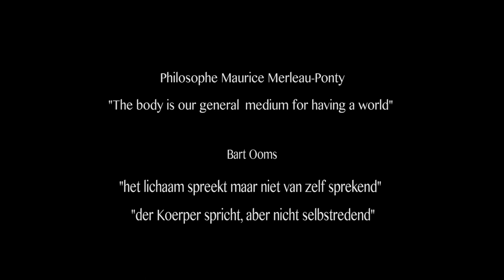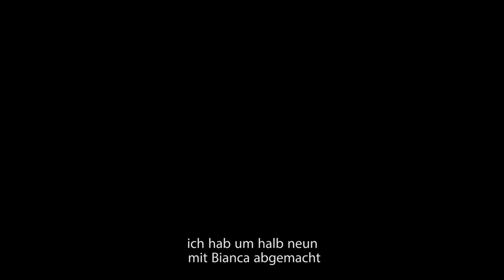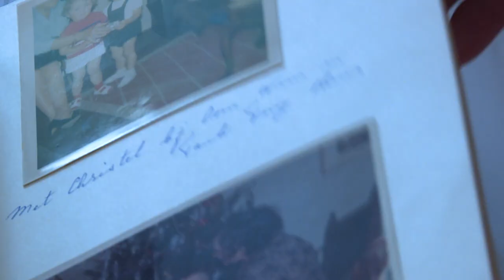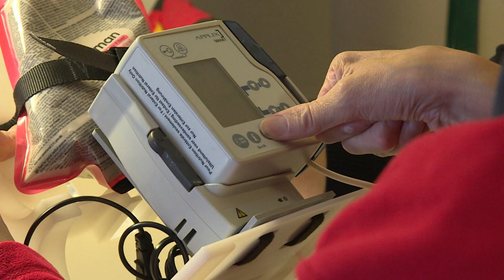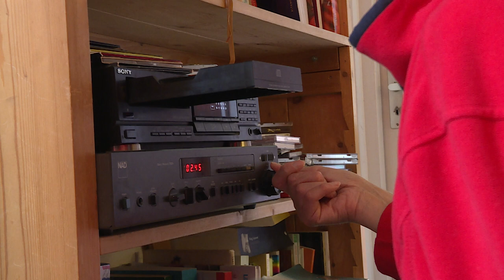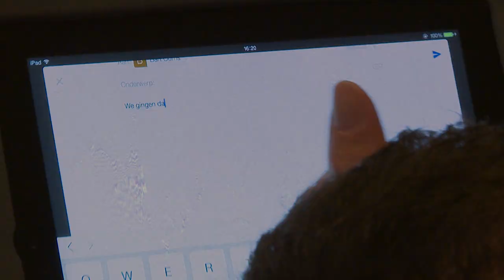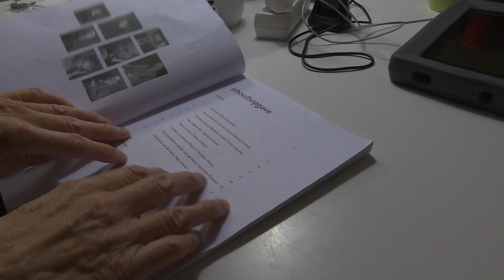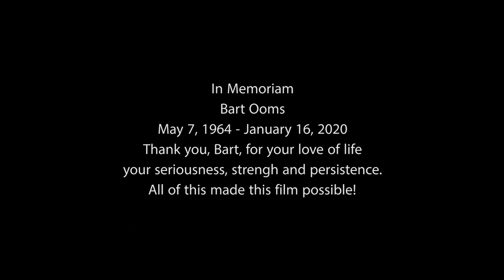SANDO die Krankheit von Innen aus - Deutsche Untertitel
Den Dokumentarfilm SANDO über ein Leben mit einer sehr seltenen Krankheit haben wir vollständig unentgeltlich gefilmt, geschnitten & produziert, mit grosszügiger Unterstützung engagierter Personen. Den Film geben wir für die Öffentlichkeit frei, schau ihn dir an, zeig es anderen. Du kannst uns gerne in unserem aktuellen Projekt "Aufforstung Regenwald Bahia" unterstützen. Spenden auf: Eva Danzl, Konto Alternative Bank Schweiz, IBAN: CH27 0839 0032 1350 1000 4 / Vermerk Projekt Regenwald-Bahia

Synopsis:
Bart, 51, leidet an der sehr seltenen Krankheit SANDO, die im Laufe der Jahre wie eine immer schneller werdende Achterbahn seinen zerstörenden Verlauf nimmt.
Bart, lebenslustig, manchmal zutiefst betrübt, bei Frauen beliebt, der jung medizinisch ausgemustert doch zum Dozent wurde und seine Reiseleidenschaft niemals aufgab. „Als junger Mann hatte ich nur kurze Abstecher vom normalen Leben ins kranke Leben. Heute ist es umgekehrt.“ Die Achterbahn hat ihn eingeholt: Vom Straucheln zum unkoordinierten Gehen, vom Rollator in den Rollstuhl. Vom Essen zum Essbeutel mit Schlauch direkt zum Darm. Also essen und trinken auch nicht mehr. „Ein Meuchelmörder ist in meinem Körper, schon seit gut 45 Jahren, ein Mörder, der langsam aber stetig alles in mir zerstört.“ Selbst das Sprechen und Hören.  Bleibt noch das Sehen, das zum doppelt Sehen wurde. Bis nichts mehr geht, das Atmen nicht, das Herz nicht. Aus, Bumm. Doch Bart nimmt das Leben an, Bart ist nicht die Krankheit, Bart bleibt Bart.

Festivals Selections:
2020: Presentation in special Filmfestival about Rare Diseaes "Uno Sguardo Raro" in the filmtheater of Velletri, Rome, Italy
2020 Rome FFI, Italy
2020 Madrid International Film Festival, Spain
2019 Rome Prisma Film Awards, Italy
2019 International Film Festival The Hague, Netherlands
2019 Visions du Réel, Nyon, Switzerland

Direction and Production: Eva Danzl and Marcio Souza
Country: Switzerland
Year: 2019
Language: Dutch (with English and German subtitles)
DCP Format, Vimeo
Sales and distribution
Eva Danzl, Switzerland